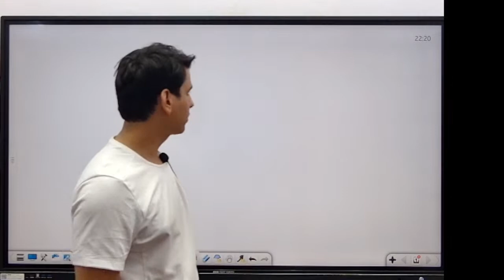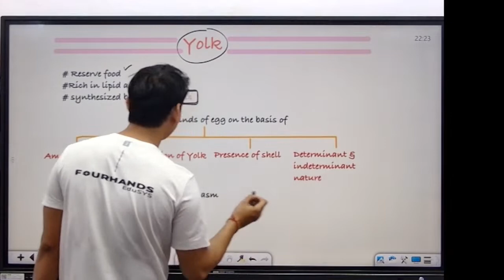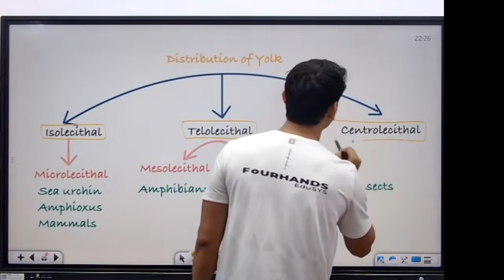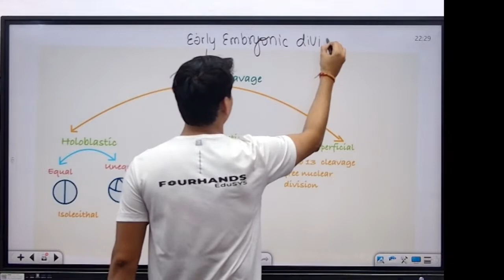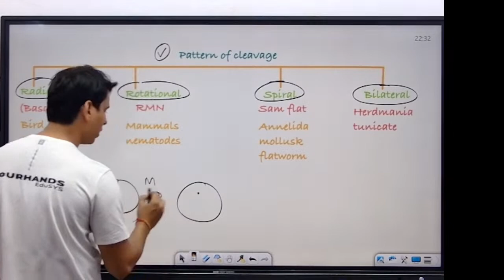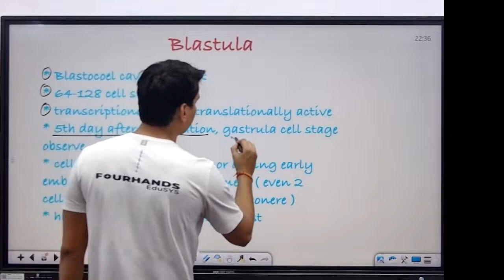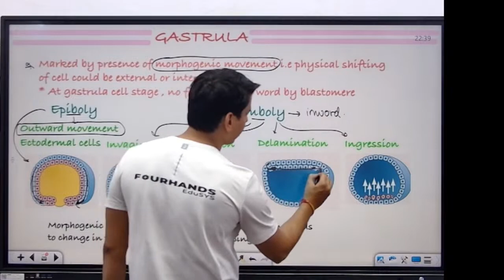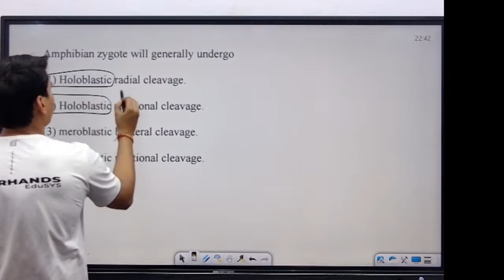Developmental Biology Lecture - 1 / Basic part 1 & 2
Developmental Biology LECTURE - 1
Structure of Ovum & Sperm / Sperm Maturation Site / Capacitation /  Fertilization / Types of Eggs / Cleavage / Morula / Blastula / Gastrula
Welcome to Fourhand EduSYS!
At Fourhand EduSYS, we believe in empowering minds and shaping futures through innovative educational solutions. We are a cutting-edge educational channel dedicated to providing high-quality, engaging, and accessible learning content for learners of all ages and backgrounds.
Our mission is to make education enjoyable, interactive, and effective, breaking down complex concepts into easily digestible lessons. Whether you're a student seeking to excel in your academic journey or a lifelong learner pursuing personal and professional growth, we have something for everyone.
What sets Fourhand EduSYS apart is our team of passionate educators, subject matter experts, and tech-savvy professionals who collaborate to deliver dynamic content across various subjects and disciplines. From math and science to literature and history, we offer a diverse range of educational materials to cater to your unique learning needs.

Through our interactive online platform, you can access video lessons, quizzes, interactive simulations, and practical exercises that reinforce your understanding of key topics. We embrace the power of technology to create a personalized learning experience, ensuring that every learner can progress at their own pace.

Whether you prefer structured courses or prefer to explore topics independently, Fourhand EduSYS provides a flexible and supportive learning environment. Our user-friendly interface and intuitive navigation make it easy to embark on your educational journey, gaining knowledge and skills in an engaging and enjoyable manner.

We are committed to promoting lifelong learning and fostering curiosity and critical thinking. Our vision is to create a global community of learners, connected by their thirst for knowledge and a passion for personal growth.

Join us at Fourhand EduSYS, where learning knows no boundaries. Let's embark on this exciting educational adventure together and unlock the doors to a world of possibilities. Happy learning!